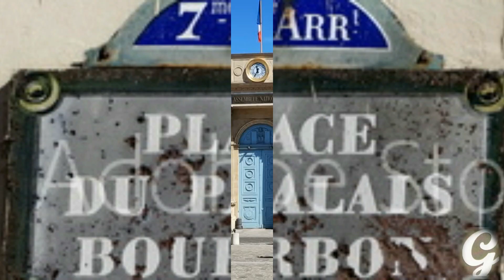Le Palais-Bourbon - Assemblée Nationale 'Asamblea Nacional de Francia'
Importante lugar de la vida parlamentaria, cuenta con 577 diputados que representan al pueblo francés. Legisla, adoptando unas cien leyes por año, y controla la acción del gobierno. El Palais Bourbon, acabado en 1728, fue construido por la duquesa de Borbón por los arquitectos Giardini, Aubert y Gabriel. En su momento, la estructura evoca la del Gran Trianón de Versalles. Modernizado por el príncipe de Condé entre 1765 y 1789. Declarado "bien de la Nación" en 1791, el Palais Bourbon conocerá diferentes funciones, y acoge la representación nacional desde 1795 con el Conseil des Cinq cents. Las columnas de la fachada son de la época napoleónica. La transformación del edificio siguió a lo largo del siglo XIX, con, entre otras cosas, la intervención del pintor Delacroix; hoy en día, el Palais también alberga numerosas obras de arte contemporáneo.